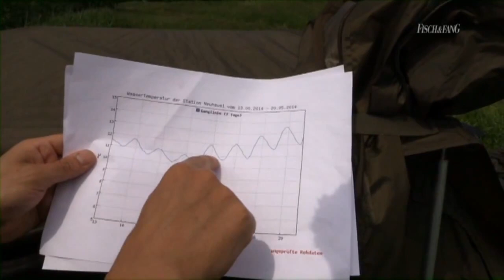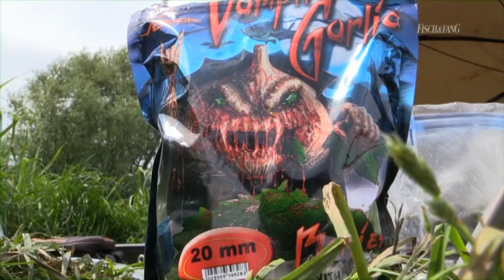Angeln auf Karpfen Robin Illner am Fluss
Robin Illner fischt seit 20 Jahren an Flüssen in Deutschland und Europa. In diesem Clip berichtet er von seinen Erfahrungen mit der Strömungsangelei und gibt Tipps zu guten Spots, Futter, Köder und Montagen,